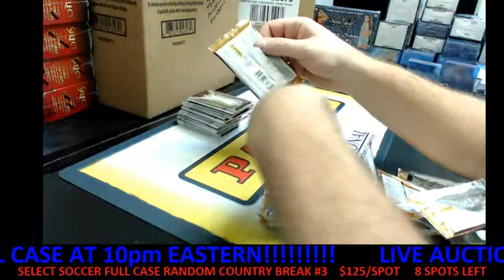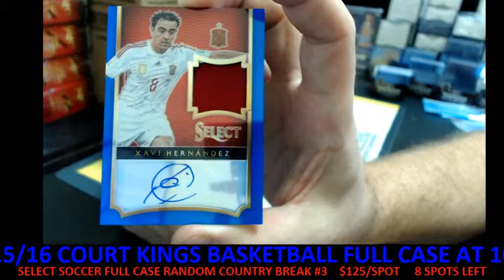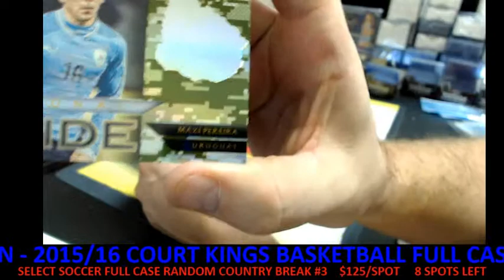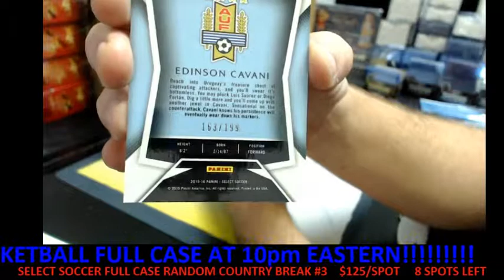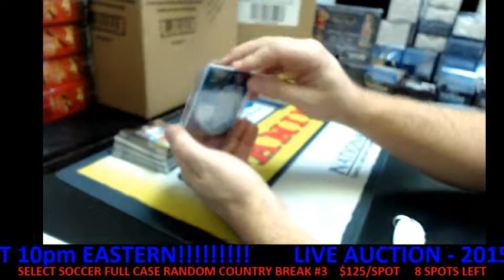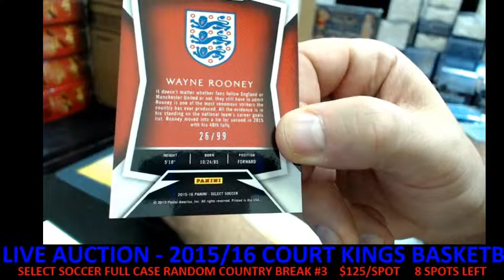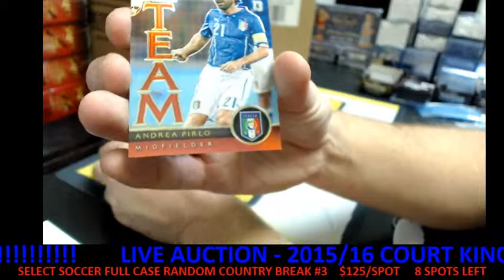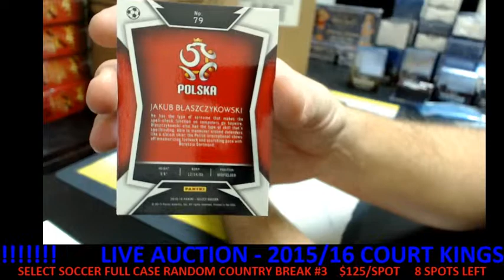2015/16 SELECT SOCCER 1 BOX PERSONAL BREAK (toews2kane88) #2 FEBRUARY 12, 2016